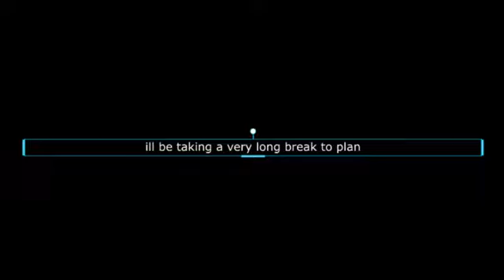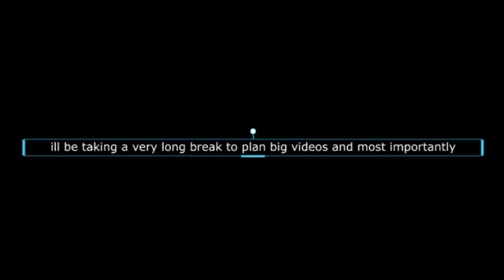ill be back.